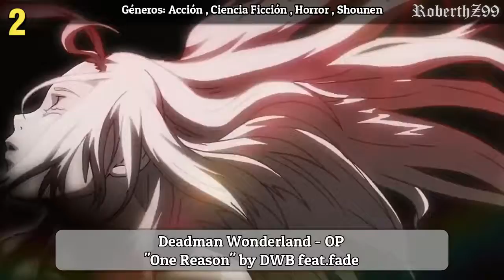My top 20 Anime Openings #4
List Song:
-Another - OP "Kyoumu Densen" by ALI PROJECT
-Berserk 2nd Season - OP "Sacrifice" by 9mm Parabellum Bullet
-Blood Lad - OP "ViViD" by May'n
-Danganronpa: Kibou no Gakuen to Zetsubou no Koukousei The Animation - OP "Never Say Never" by TKDz2b
-Deadman Wonderland - OP "One Reason" by DWB feat.fade
-Jigoku Shoujo - OP "Sakasama no Chou" by SNoW
-Highschool of the Dead - OP "HIGHSCHOOL OF THE DEAD" by Kishida Kyoudan & The Akeboshi Rockets
-Kiseijuu: Sei no Kakuritsu - OP "Let Me Hear" by Fear, and Loathing in Las Vegas
-Kore wa Zombie Desu ka? - OP Ma・Ka・Se・Te Tonight" by Iori Nomizu
-Mirai Nikki - OP "Kuusou Mesorogiwi" by Yousei Teikoku
-ookami Kakushi - OP Toki no Mukou, Maboroshi no Sora" by FictionJunction
-Elfen Lied - OP "Lilium" by Kumiko Noma
-Mousou Dairinin - OP "Yume no Shima Shinen Kouen/Dream Island Obsessional Park" by Susumu Hirasawa
-Sankarea - OP "Esoragoto" by nano.RIPE
-Satsuriko no Tenshi - OP "Vital" by Masaaki Endoh
-Shiki - OP "Kuchizuke" by Buck-Tick
-Zankyou no Terror - OP "Trigger" by Yuuki Ozaki (from Galileo Galilei)
-Zombieland Saga - OP "Adabana Necromancy" by Character Voices
-Blood+ - OP 3 "Colors of the Heart" by UVERworld
-Higurashi no Naku Koro ni - OP "Higurashi no Naku Koro ni" by Eiko Shimamiya